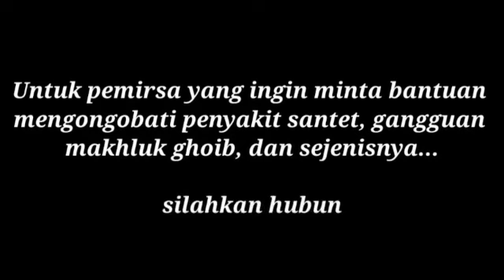NAON SABABNA TEGURAN G.ALLAH TEU EUREUN" IEU SABABNA...